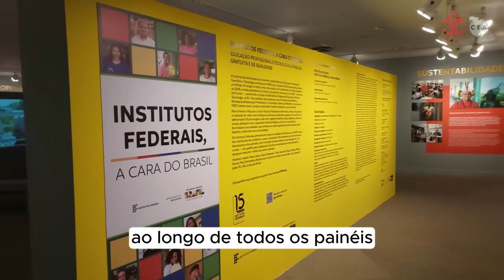Os Institutos Federais são a cara do Brasil há 15 anos graças aos seus trabalhadores e trabalhadoras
A história das instituições que compõem a Rede Federal de Educação Profissional, Científica e Tecnológica começou em 1909, com a criação de 19 escolas de Aprendizes e Artífices. Ao longo do tempo, essa Rede evoluiu e se transformou.

Em 29 de dezembro de 2008, o então presidente Luiz Inácio Lula da Silva sancionou a lei 11.892, permitindo a criação de 38 Institutos Federais de Educação, Ciência e Tecnologia - os IFs.

Os IFs estão presentes em todas as unidades da Federação, com mais de 600 campi. São Instituições de excelência, novas e inovadoras. Eles oferecem, por meio do ensino, da pesquisa e da extensão, uma formação humana integral a seus estudantes. Os cursos (de qualificação profissional, técnicos e de graduação e pós-graduação) alcançam mais de 1 milhão de jovens e adultos.

E esse trabalho que faz os IFs serem centros de referência a nível mundial é realizado ininterruptamente por milhares de trabalhadores e trabalhadoras. São técnico-administrativos e docentes da base do SINASEFE, que fazem dos IFs uma fábrica de sonhos, que transforma as vidas de quem mais precisa, demonstrando a importância da Educação Pública em nosso país.